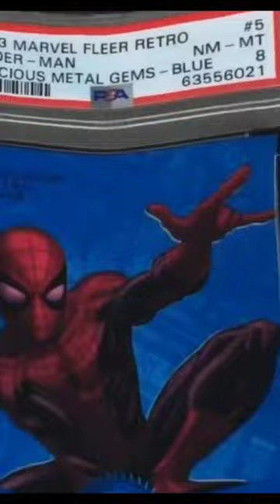How low can it go? 📉📉📉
Price Crash or Opportunity?The 2013 Fleer Retro Marvel Precious Metal Gems PMG Blue Spider-Man:

Price Crash or Opportunity?

Today, we're going to be talking about the 2013 Fleer Retro Marvel Precious Metal Gems PMG Blue Spider-Man card, and its recent price drop.

This card was once valued at around $100,000, but its price has since dropped to around $14,400 just today. This is a significant drop in value, and it has a lot of collectors asking the question: is this a crash or an opportunity?

There are a few reasons why the price of this card has dropped so much. First, the overall sports card market has been down in recent months. This is due to a number of factors, including rising inflation and interest rates.

The market for Marvel cards has also been down lately. This is likely due to the fact that the MCU has been on a bit of a hiatus. There have been no new Marvel movies or TV shows released in theaters or on Disney+ in recent month.

So, is the price drop of the 2013 Fleer Retro Marvel Precious Metal Gems PMG Blue #5 Spider-Man card a crash or an opportunity?

Well, it depends on how you look at it. If you're a collector who is looking to hold onto this card for the long term, then the price drop could be an opportunity to buy in at a lower price. However, if you're a collector who is looking to flip this card for a quick profit, then the price drop could be a sign that the market is headed down even further.

Is Now the Time to Collect?

Yes, for me it sure is.

Whether or not now is the time to collect Cards depends on your individual circumstances and collecting goals. If you're a long-term collector who believes in the value of this card, then now could be a good time to buy. However, if you're a short-term investor or you're not sure about the future of the market, then it might be best to wait and see.